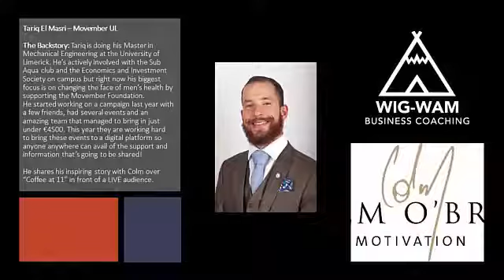The Coffee at Eleven Show Movember Special with Tariq El Masri (Highlights)